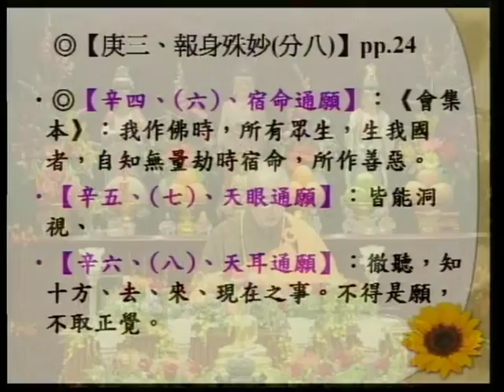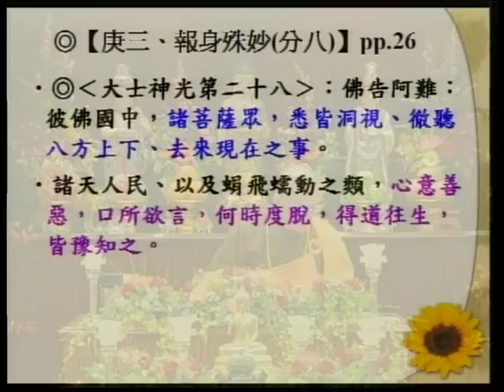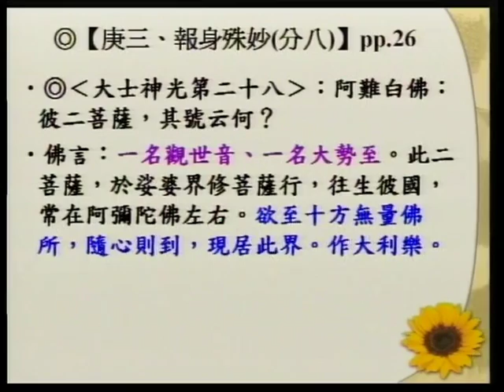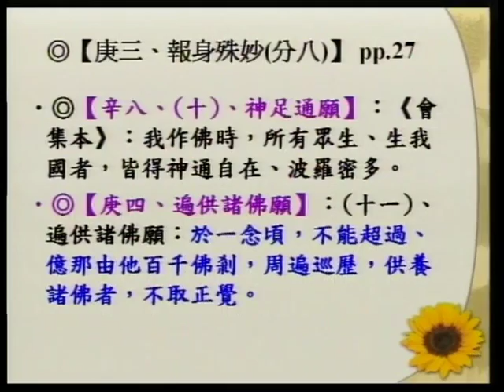SBA06【淨佛國土】阿彌陀佛、四十八大願的簡介：般若、淨土、與願心的結合 (八)